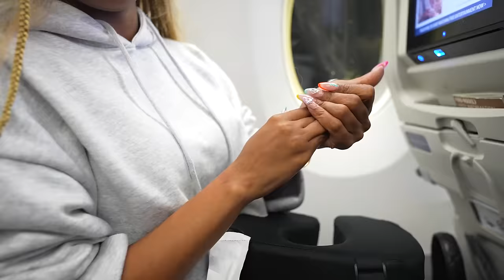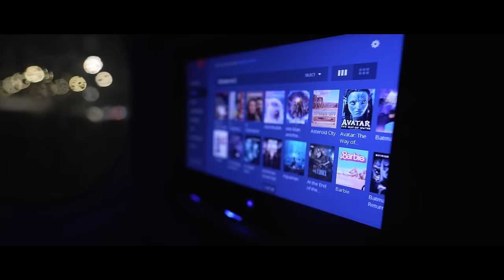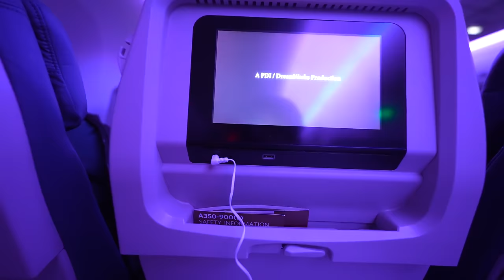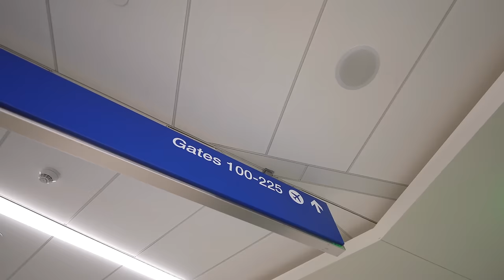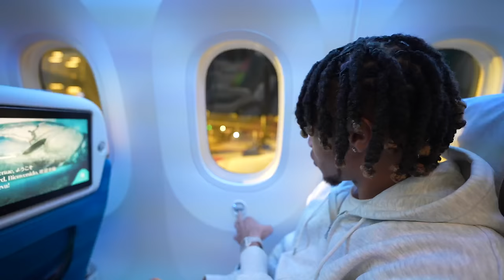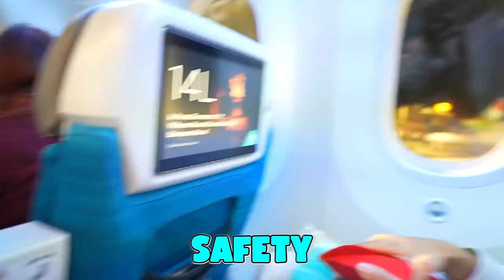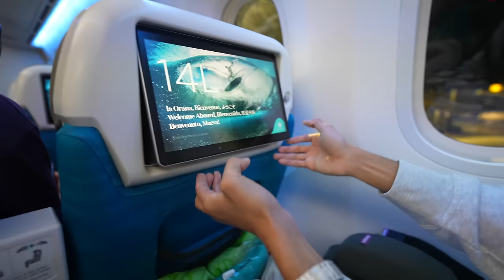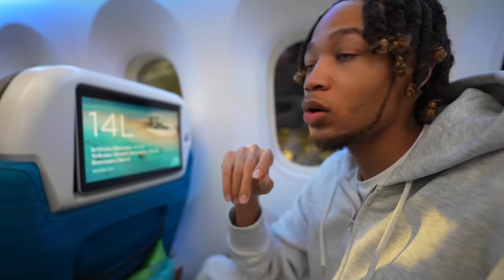TRAVELING 24 HOURS OUT THE COUNTRY TO OUR DREAM VACATION DESTINATION!